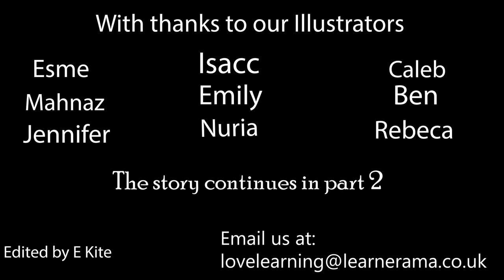Learnerama presents ... Hansel and Grethel Part 1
Learnerama presents a retelling of Grimm's Hansel and Grethel with illustrations by artists ages 7 - over 21 :) Enjoy! Part 1 of 2.